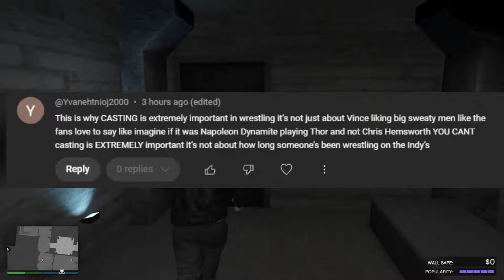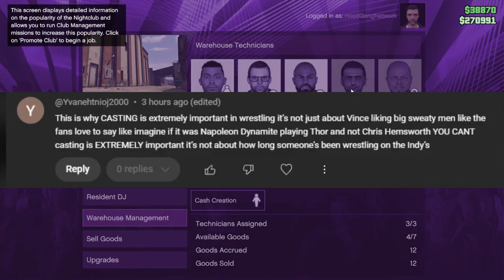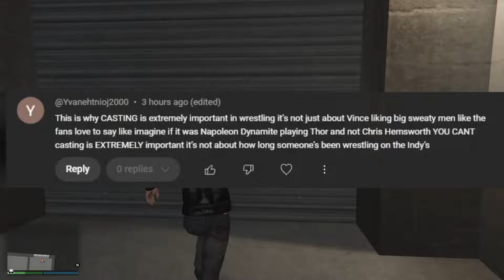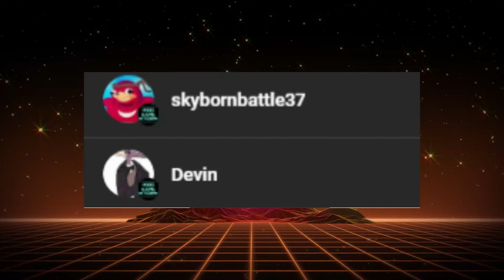Why Casting Is Important In Pro Wrestling! (WWE TALK)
Hood Gang Network on Twitter!